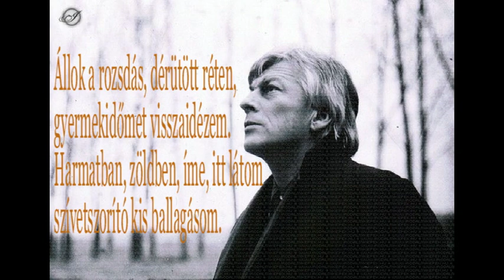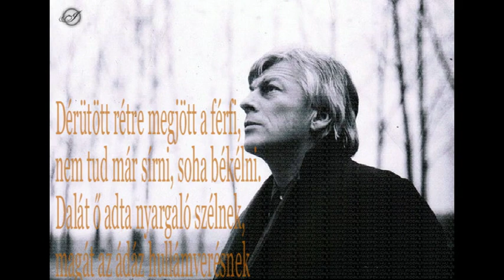Nagy László Dérütött réten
Sebestyén Márta és Binder Károly előadásában